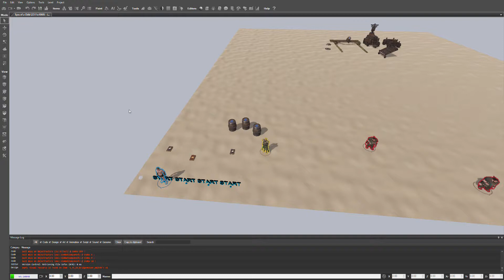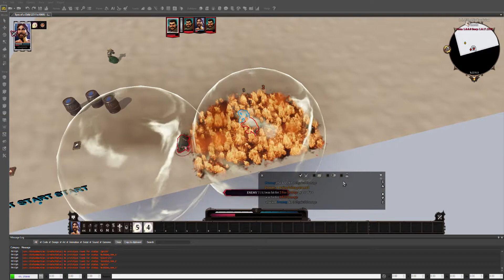The Divinity Engine 2 3 0 232 183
New skill test